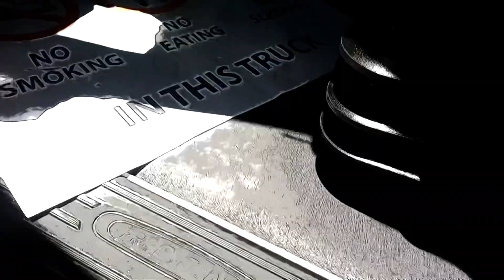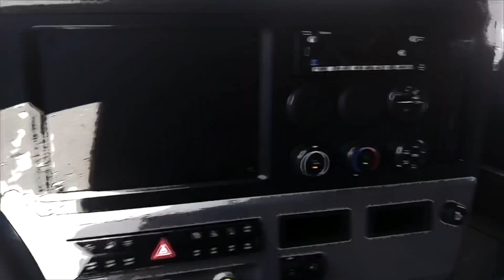$150 For Driving Part Time…. Drive Away Drop Off !